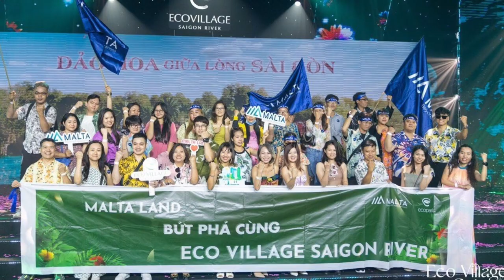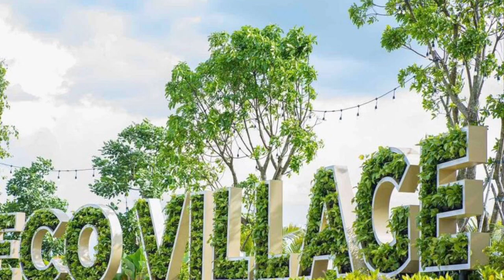Thông tin Đại lý phân phối chính thức dự án Eco Village Saigon River Đồng Nai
Nhà sáng lập Ecopark Đồng Nai công bố danh sách 8 đại lý phân phối chính thức tại dự án khu bietej thự Ecovillage Saigon River. Đây đều là những đối tác có uy tín lâu năm trên thị trường với đội ngũ chuyên viên tư vấn giàu kinh nghiệm sẽ cung cấp thông tin và giới thiệu tới khách hàng những sản phẩm tốt nhất, phù hợp với nhu cầu...
8 đại lý F1 tư vấn và phân phối chính thức Eco Village Saigon River là: Khải Hoàn Land – Titan Luxury – Smartland – NVHomes – Vietstarland – Malta – Southernhomes – Queen Land...